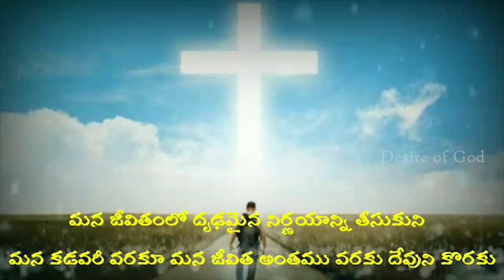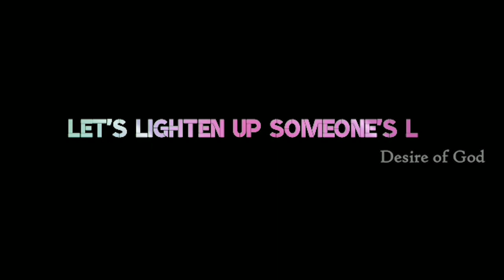ఇది 2020 లో క్రెస్తవుడి యొక్క లక్యం !! Pati Prasad || Desire of God || Christian Decision in 2020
ప్రతి క్రైస్తవుడి  ప్రణాళికలో ఈ లక్ష్యం తప్పకుండ ఉండాలి అప్పుడే దేవుడు నిన్ను ప్రేమిస్తాడు !!